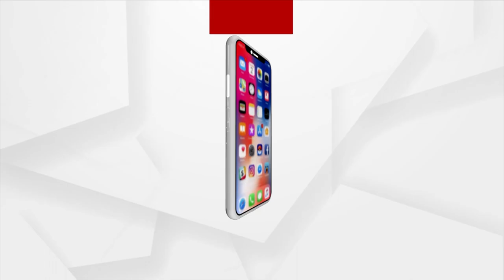Know Why Do Railway Tracks Have Crushed Stones Alongside Them